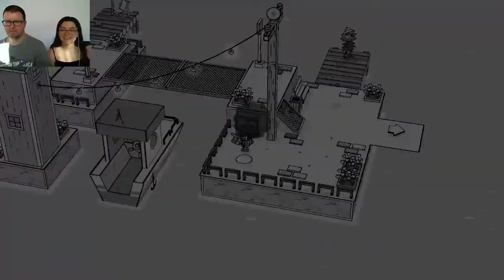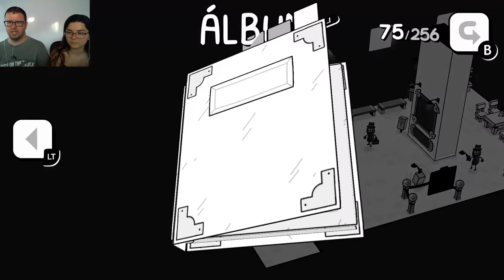TOEM 04 | Tremendo arte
Conocemos a la paloma empresaria